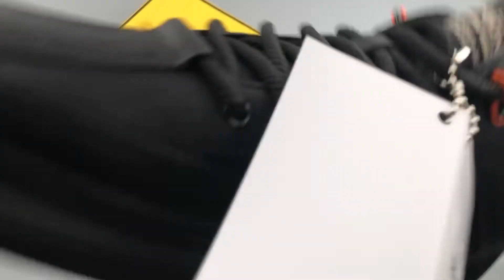Prada Men's Four Seasons Casual Shoes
I am factory for high quality supplier.

Cooperation/manufacturer wholesale/top high quality supplier